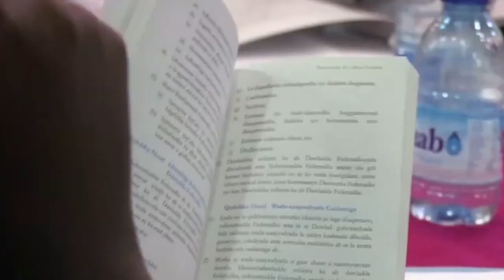DEG DEG: MD Farmajo Oo seefta Gasha kala baxay,Daahir Gele Oo ka Shifay Mucaradka &Jawaabta Deni